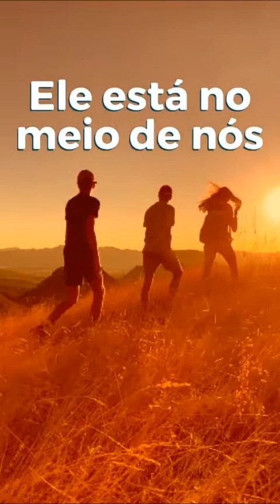Deus fala, quem ouve? - Devocional diário, 15.8.33 - Presb. Eduardo Mundim